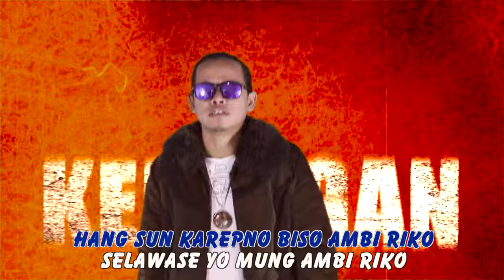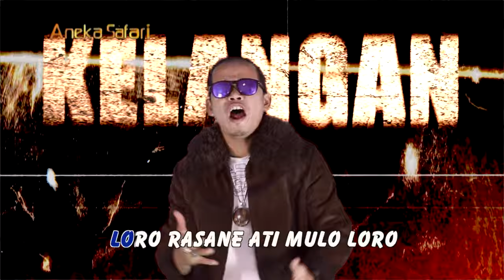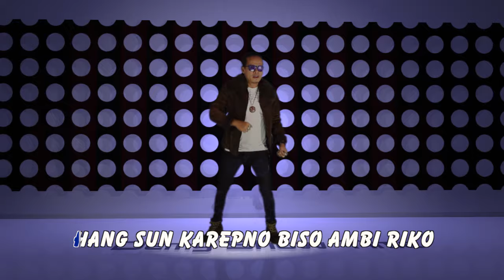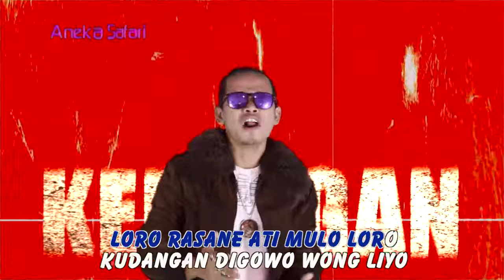Demy - Kelangan (Official Music Video)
Thanks ya ..

Title:  Kelangan
Artist: Demy
Album: Top Hits Music - Manggang Ati ( ASVCD - 270 )
Songwriter: Ali PX

selamat menikmati ..

Available download & streaming on :
iTunes: coming soon ..
Spotify: coming soon ..
Deezer: coming soon ..